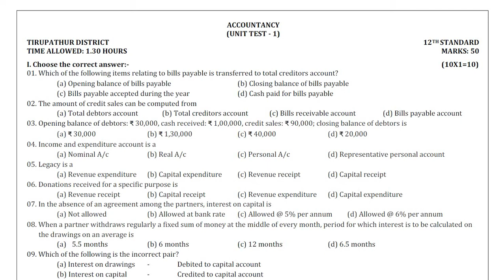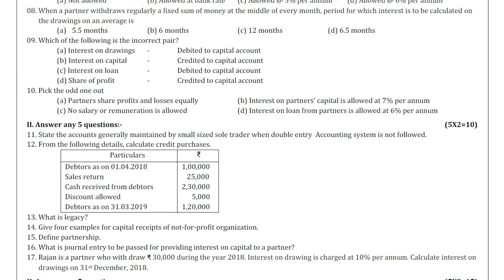12th Accountancy Unit test 1 Question Paper English Medium | 12th Accountancy Unit test NOV 2021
📑 PDF Title : 12th Accountancy Unit test 1 Question Paper English Medium | 12th Accountancy Unit test NOV 2021

📰 PDF Subject : Accountancy

📖 PDF Type : English Medium

✏ PDF Preparation : TIRUPATHUR DISTRICT CEO

🎀 ━━▣━━◤ KALVI KADAL ◢━━▣━━ 🎀

🎀 ━━▣━━◤ KALVI KADAL ◢━━▣━━ 🎀

🎀 ━━▣━━◤ KALVI KADAL ◢━━▣━━ 🎀

🎀 ━━▣━━◤ KALVI KADAL ◢━━▣━━ 🎀

🎀 ━━▣━━◤ KALVI KADAL ◢━━▣━━ 🎀

🎀 ━━▣━━◤ KALVI KADAL ◢━━▣━━ 🎀

🎀 ━━▣━━◤ KALVI KADAL ◢━━▣━━ 🎀

🎀 ━━▣━━◤ KALVI KADAL ◢━━▣━━ 🎀

🎀 ━━▣━━◤ KALVI KADAL ◢━━▣━━ 🎀

🎀 ━━▣━━◤ KALVI KADAL ◢━━▣━━ 🎀